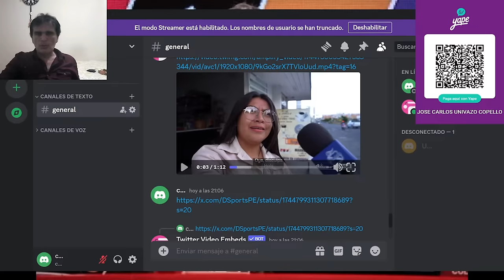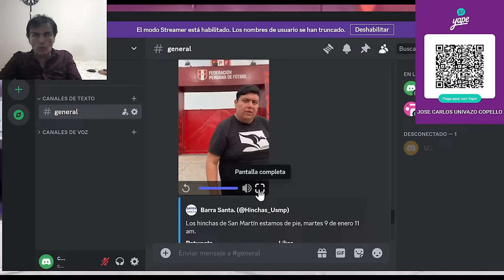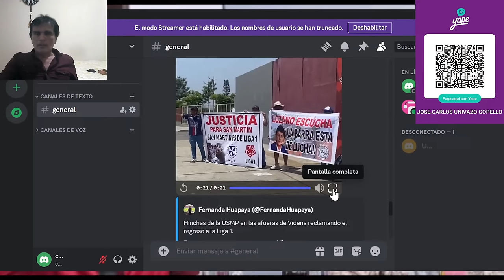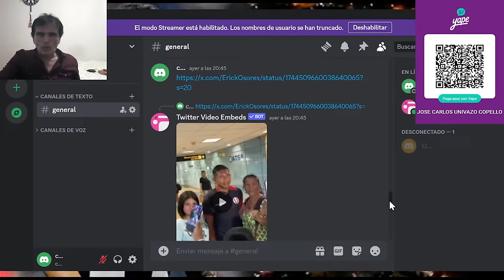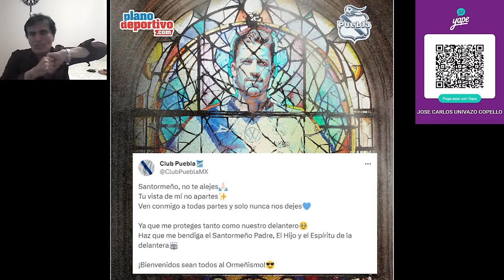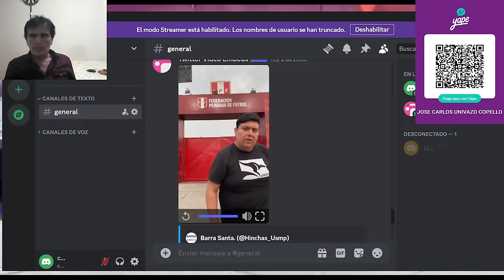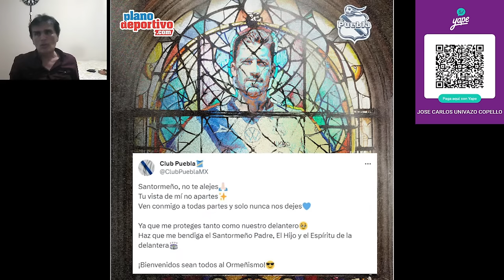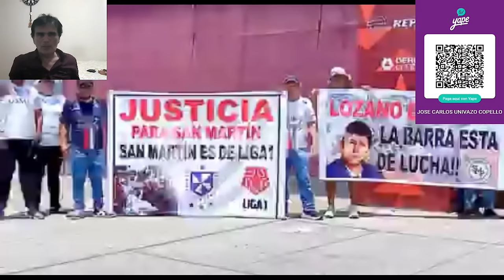DEL SOLAR HABLÓ DE ROCA / FOSSATI ES PRESENTADO ESTE MIÉRCOLES / ORMEÑO, ES ÍDOLO EN PUEBLA